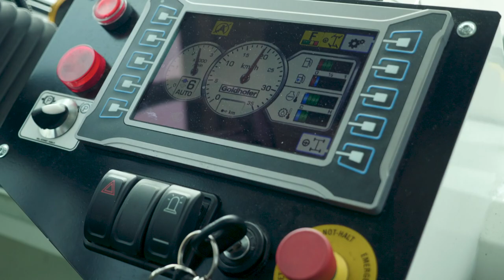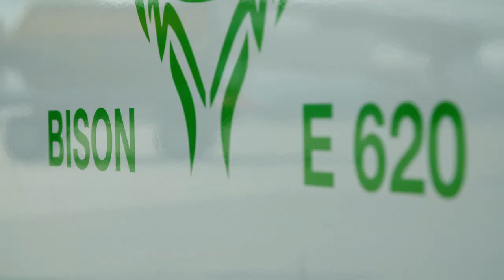OVERVIEW: The Goldhofer »BISON« family - Ready for any task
The »BISON« family offers powerful and reliable performance for aircraft pushback for a large range of aircraft. Thanks to their modular design, the vehicles can be easily adapted to your specific requirements, making »BISON« the perfect pushback solution for almost any aircraft type and weight class up to 600 t (A380 pushback capabilities).

With the same high levels of power, safety, and flexibility, the eco-friendly »BISON« E can be operated around the clock with only short intermediate charging breaks. Customize your »BISON« vehicles to fit your individual needs and never accept compromises regarding durability and TCO!